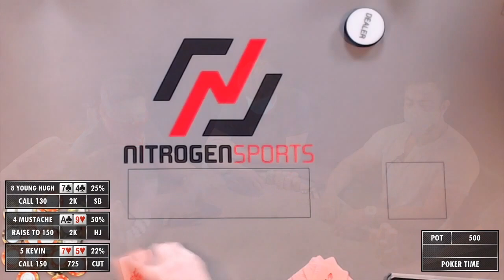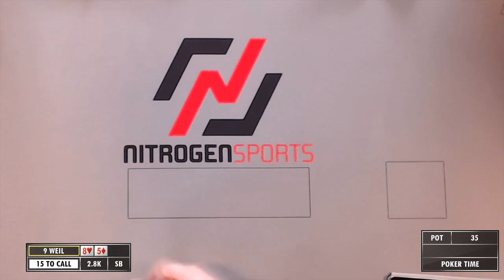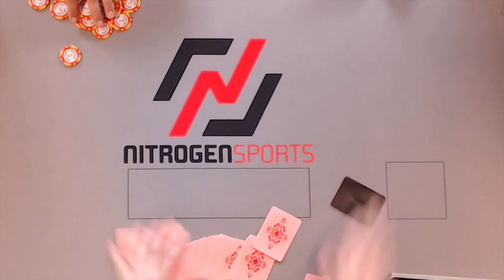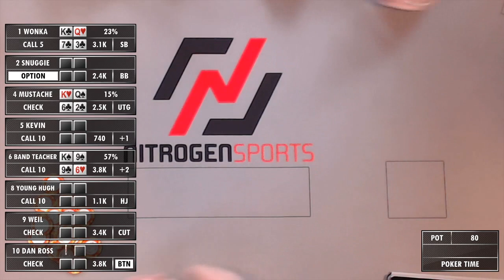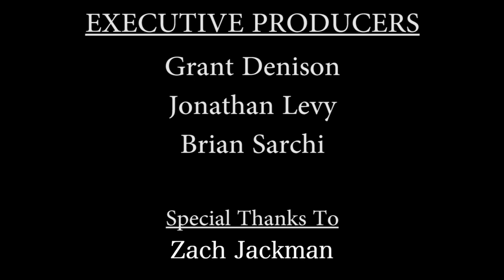Poker Time Cash Game: Flopping Quads when your Opponent makes the Nut Flush! Straight Unfair!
Our 5-10 cash game continues!   Hand at 22:00

Earn interest on your Bitcoin, Ethereum and other crypto!